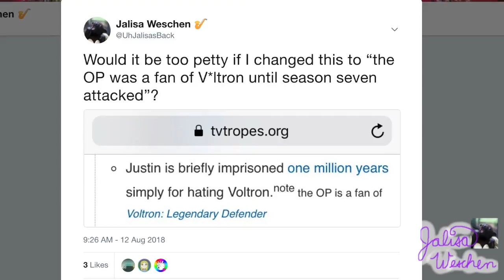YTP: Will Lotor Be in Smash?